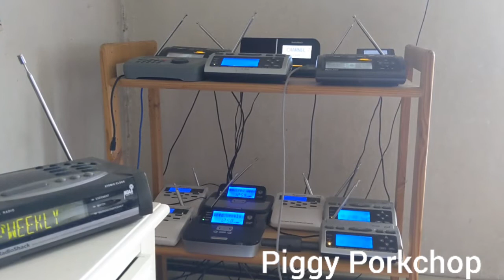EAS Required Weekly Test NOAA Weather Radio KEC65 Minnesota/Wisconsin